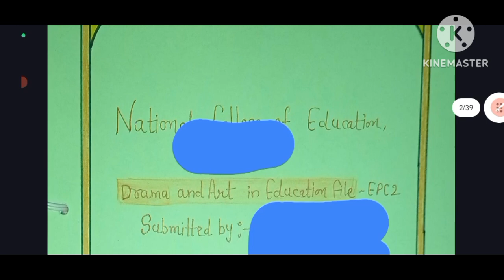Art and Drama -EPC2 practical File| B.Ed 2nd year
Welcome to Study with Trust, in this video we'll discuss about Art and Drama -EPC2 practical File for B.Ed 2nd year.Art and Drama -EPC2 practical File| B.Ed 2nd year